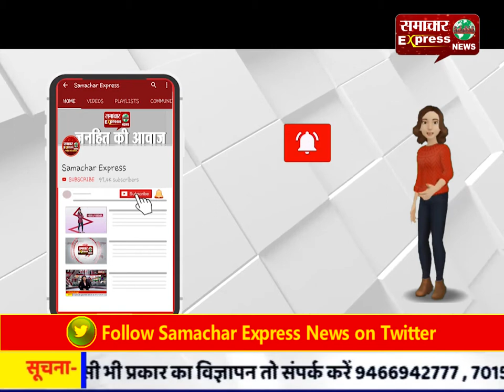बाइक से टक्कर मार घसीटा, फिर महिला को कुचलकर भागा